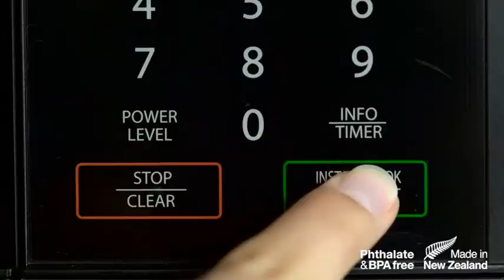Sistema® - Microwave Container Range | Available At West Pack Lifestyle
This Sistema Microwave Rectangular container has been specifically designed for microwave cooking and re-heating of food.

Featuring cool to touch, easy lift tabs, distinctive Sistema KLIP IT easy locking clips and steam release vent in lid for splatter-free heating.